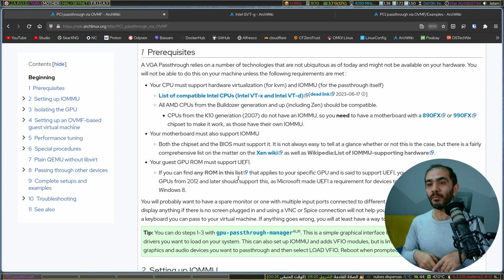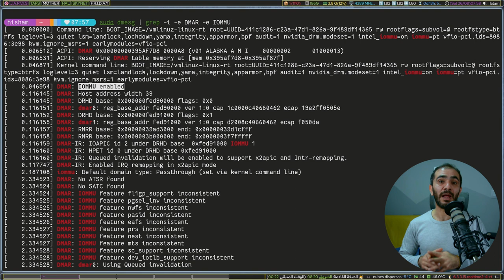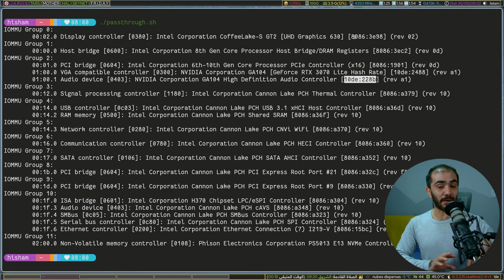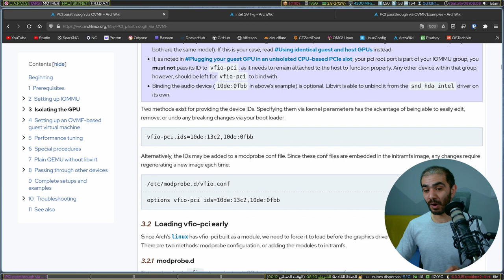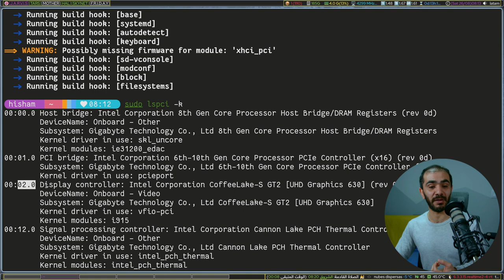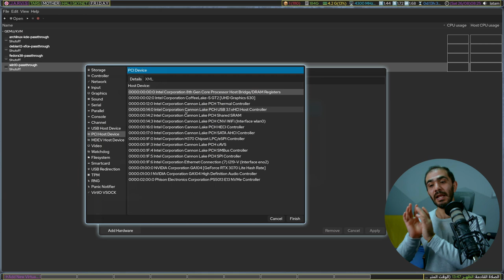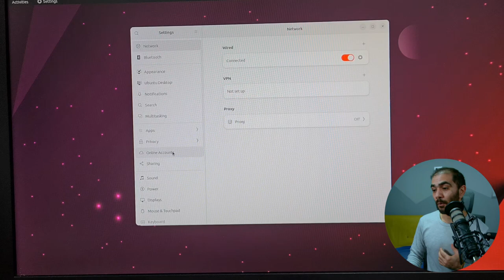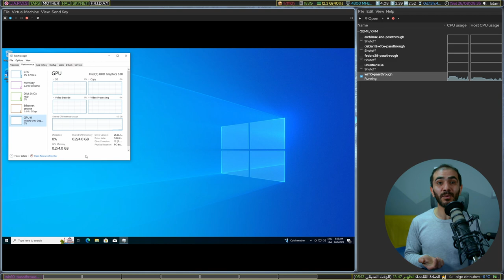ماكينات افتراضية بأداء هاردوير فعلي | GPU PASSTHROUGH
لعشاق الجيمينج على لينكس، وداعاً للإقلاع المزدوج و لا مزيد من الأداء السيء
استخدم كرت شاشتك المفضل في ماكينة ويندوز الافتراضية و عش التجربة الكاملة مع gpu passthrough

virt-manager